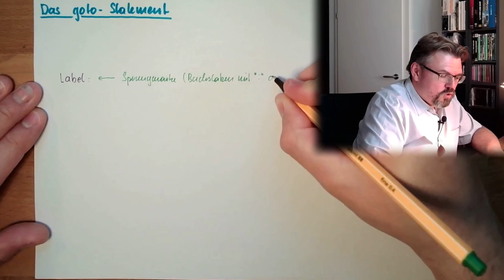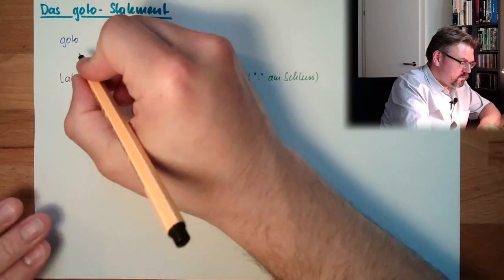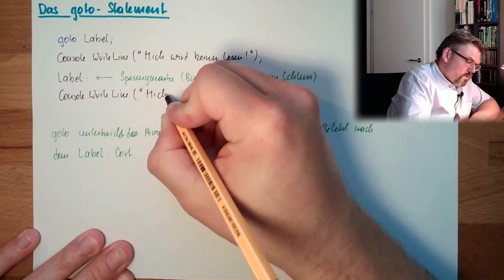CS 28: Goto Statement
Ein Sprungbefehl, die Goto-Anweisung: Hier in der Erklärung.